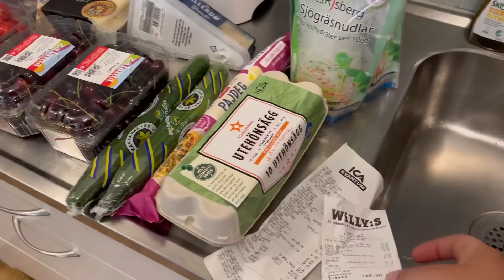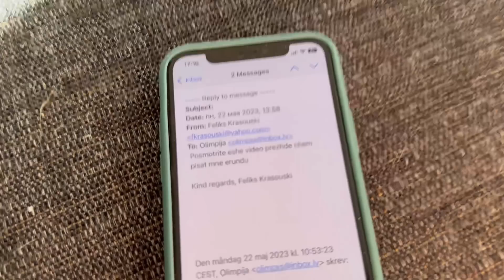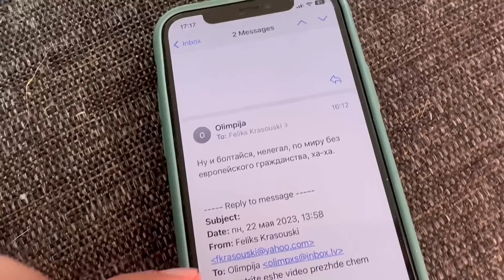МИГРАНТ ЖЕНИТСЯ НА ЛАТЫШКЕ …